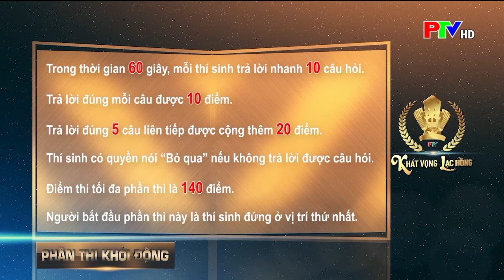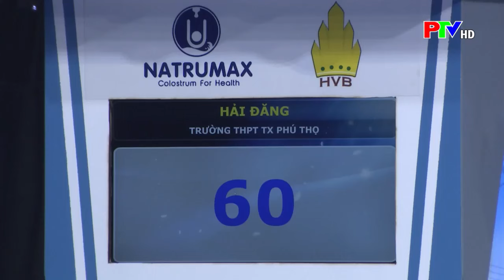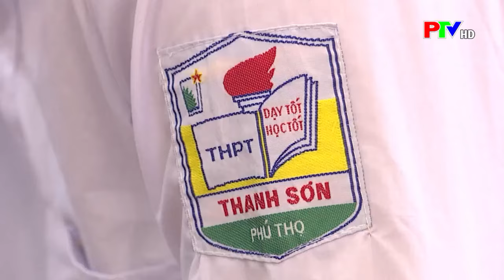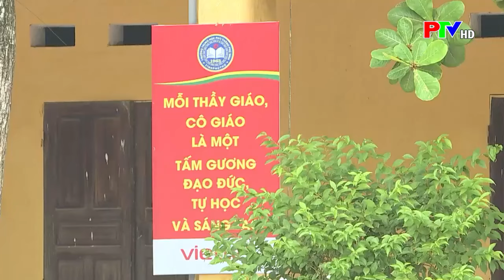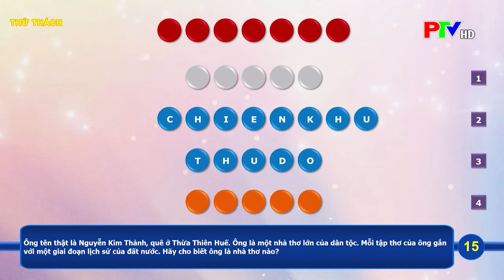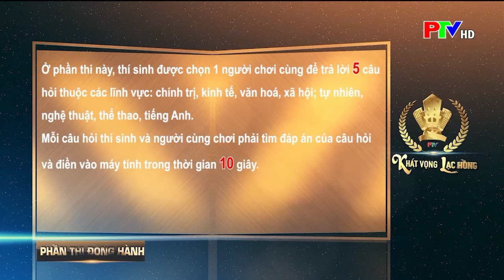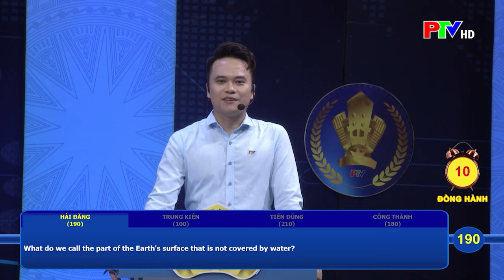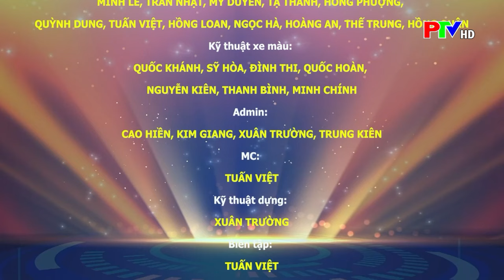Vòng Đấu Trí 10 | Gameshow Khát vọng Lạc Hồng Mùa 2 năm 2023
Vòng Đấu trí 10 với sự tham gia:
⚡ Lê Hải Đăng - THPT Thị xã Phú Thọ
⚡ Quất Trung Kiên - THPT Cẩm Khê
⚡ Lưu Tiến Dũng - THPT Phù Ninh
⚡ Nguyễn Công Thành - THPT Thanh Sơn